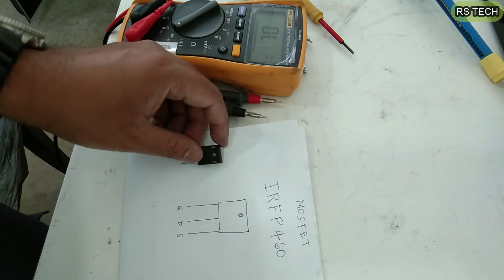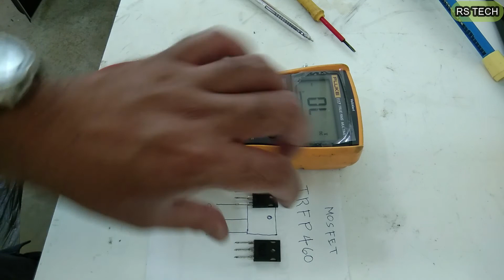PAANO MAG CHECK NG MOSFET TRANSISTOR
HOW TO CHECK MOSFET TRANSISTOR
PAANO NATIN MALAMAN KUNG GOOD OR FAULTY NA ANG MOSFET TRANSISTOR.